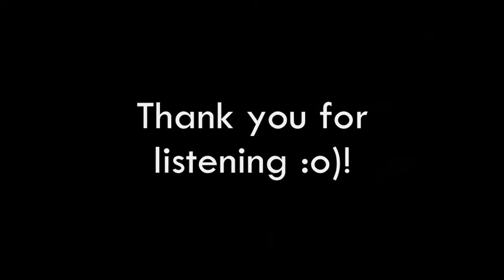EVP I Recorded at a Metro Bridge In Hebburn 16th Dec 2009